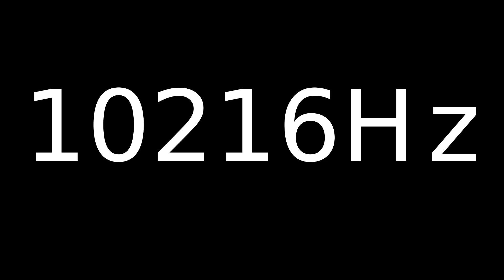Speaker Sound Test 10216Hz | Speaker cleaner sound